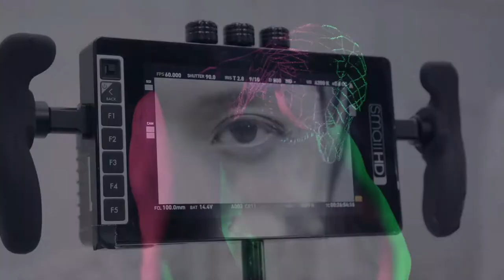Top 5 K-POP Content Releases 220521 | Featuring Blitzers, Taemin, NCT Dream, ATEEZ + more (Daily)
Todays Top 5 K-POP Content Releases for 22/05/21 Featuring Blitzers cover dancing Fiction by Beast. Two behind the scenes videos of Shinee Taemin's Advice music video shoot and Blitzers Breathe again music video shoot. Two 4k ultra HD performances of Advice by Taemin and Hot Sauce by NCT Dream. ATEEZ sing  Right Now on immortal songs live with PSY watching. ALEXA dances to her new song Is IT ON and Purple Kiss Yuki dances to I can't stop me by TWICE.

Any money donated goes towards new Mic and PC

Time Stamps:
00:00 - 00:06 Intro
00:07 - 01:02 No5 Yuki and ALEXA
01:03 - 01:45 No4 ATEEZ
01:46 - 02:54 No3 Taemin and NCT Dream
02:55 - 03:56 No2 Taemin and Blitzers
03:57 - 04:37 No1 Blitzers

Template via Ferman Society
Video used:

Purple kiss Yuki cover TWICE I can't stop me reaction. ALEXA Is it on reaction. ATEEZ Right Now reaction immortal songs. Taemin Advice 4k ultra hd reaction. NCT Dream Hot sauce 4k ultra hd reaction. Taemin Advice behind the scenes reaction. Blitzers breathe again behind the scenes reaction. Blitzers cover Fiction by Beast reaction.